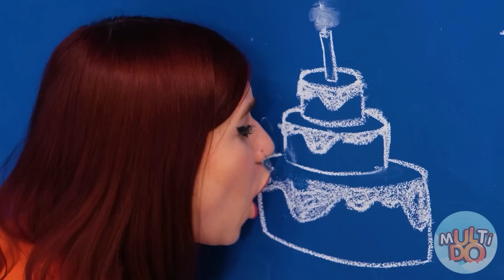طرق غريبة لتسلل الطعام إلى السجن Multi DO Challenge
تأكد من مشاركتها مع أصدقائك! ولا تنس الاشتراك في صفحتنا على YouTube ، Multi DO Arabic  للحصول على المزيد من مقاطع الفيديو الرائعة مثل هذا!